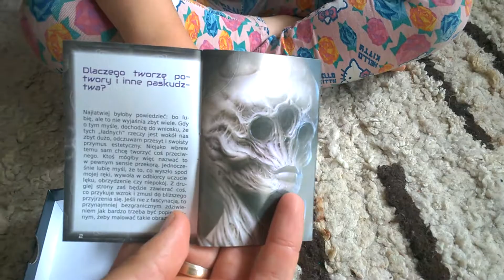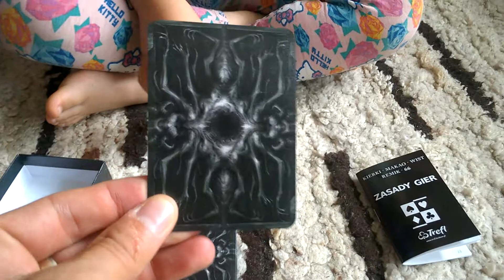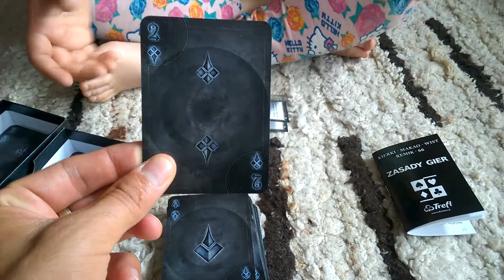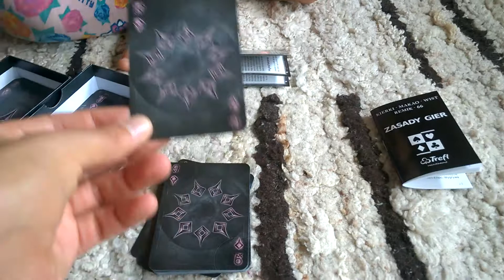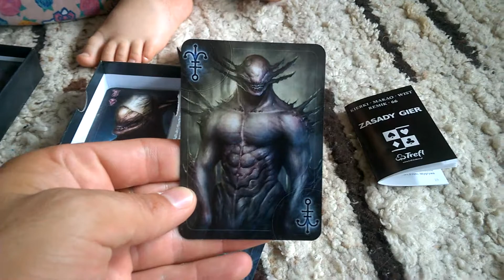Nightmares - unboxing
Nightmares - unboxing Recenzja na gdzie każdego dnia opisuję inną grę, klocki lub zabawkę kreatywną - zapraszam